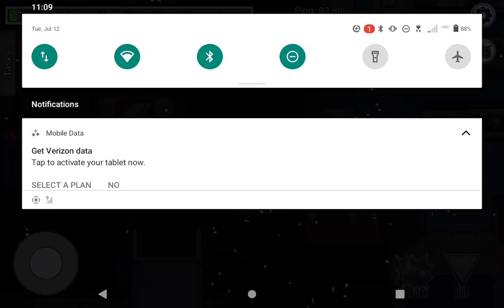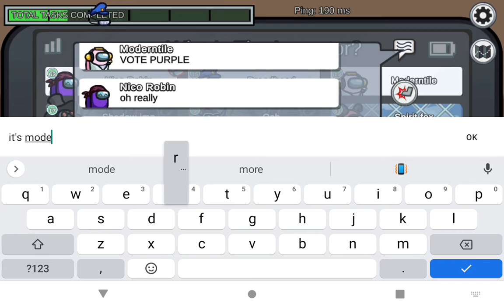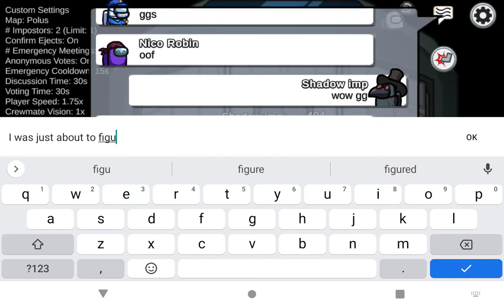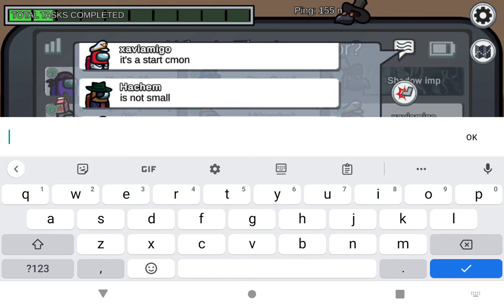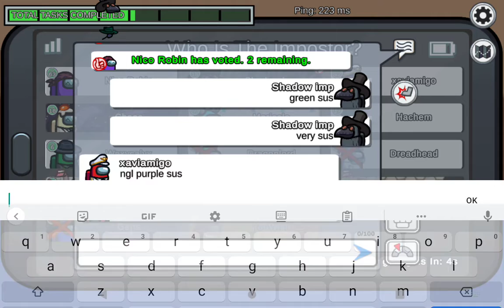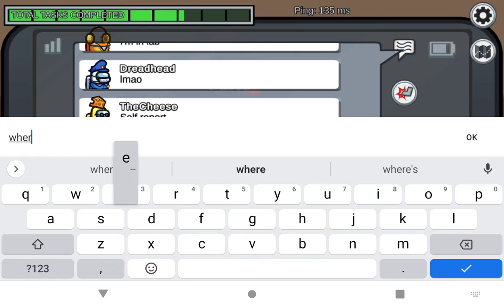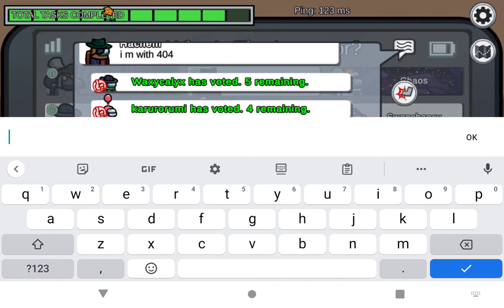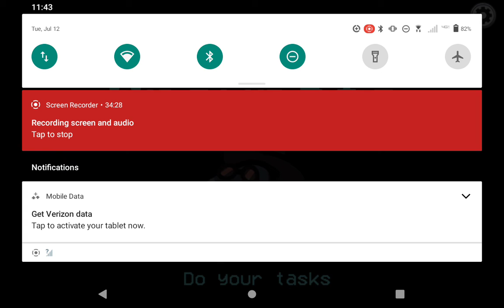35 min among us (three rounds) (READ DESCRIPTION)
I wanna say I'm so grateful of how you guys have helped my channel grow and I will be making better, bigger, and longer content not as long as this one though lol I was gonna take a break from YouTube but I just could not resist it lol I really wanted to do a vid I could not wait until our house was done anymore thank you guys again. really.